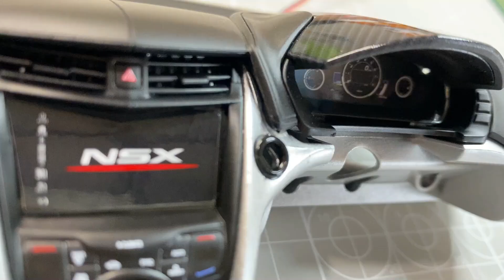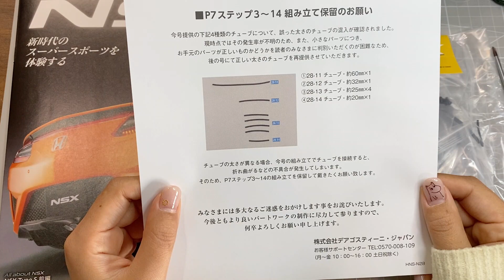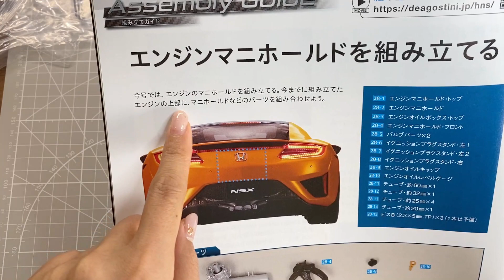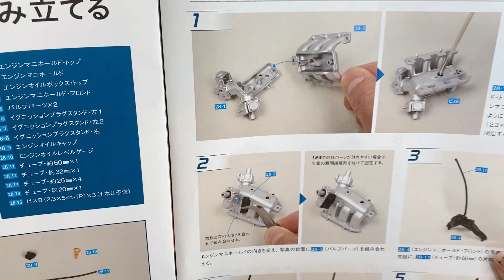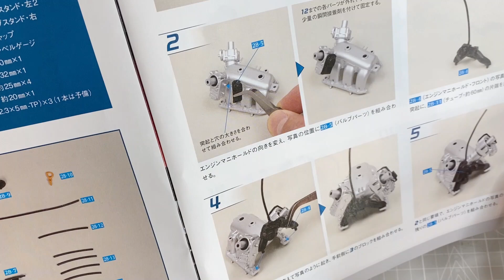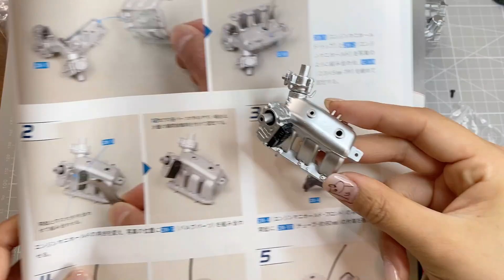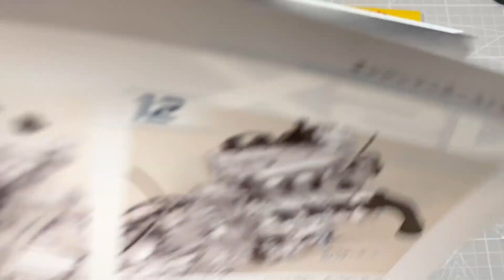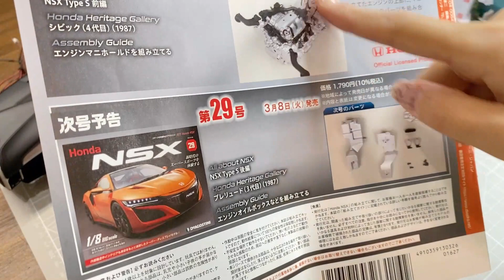週刊Honda NSX第28号「乗車！カメレオン」※エンジンマニホールドの組立・デアゴスティーニ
NSXはタンサック団のあらわんぐまさんからの🎁です。ありがとうございます✨